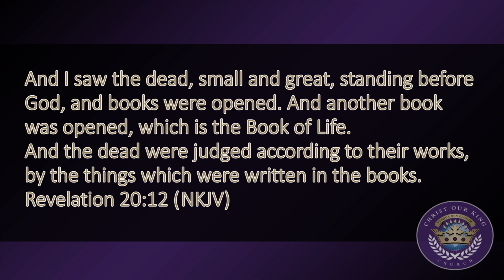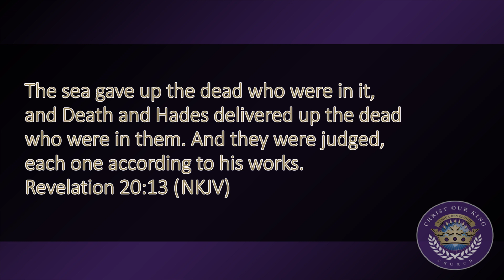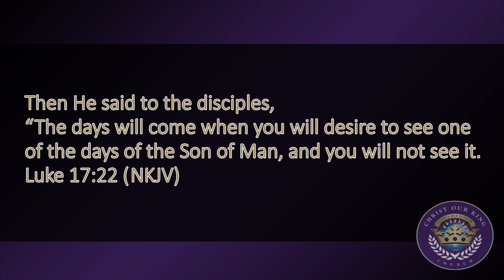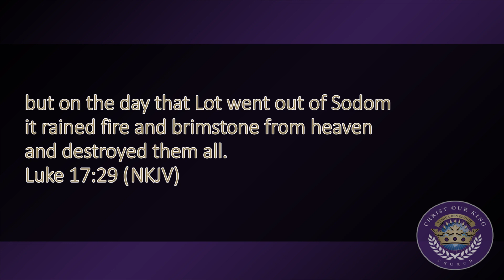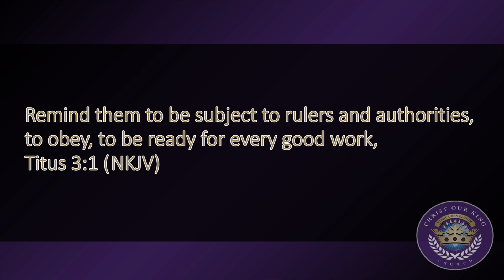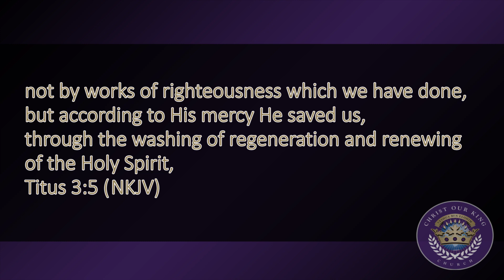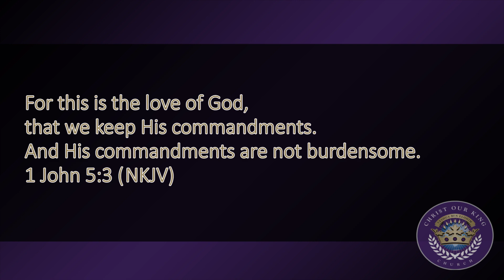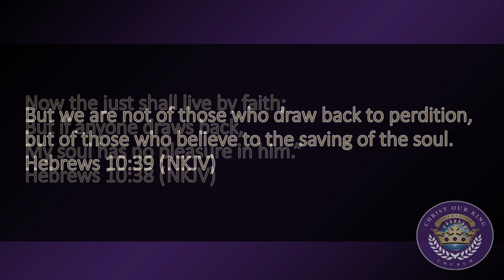Business As Usual? (7-14-24)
Join Pastor Ricks as he shares The Word of The Lord. References: Revelation 20, Luke 17, Titus 3, 1 John 5, Hebrews 10.